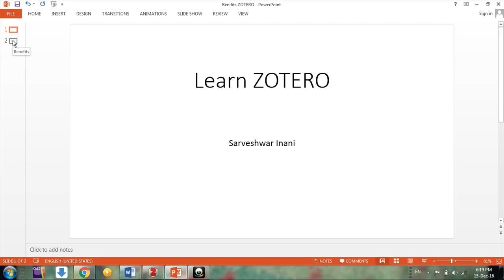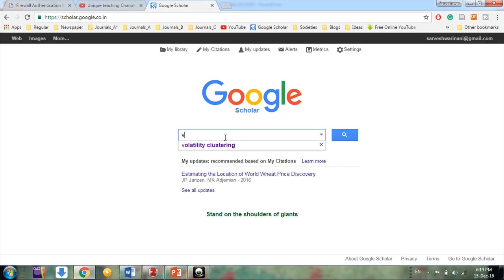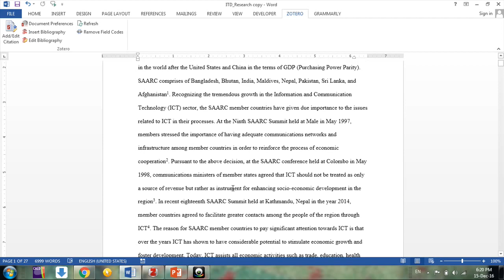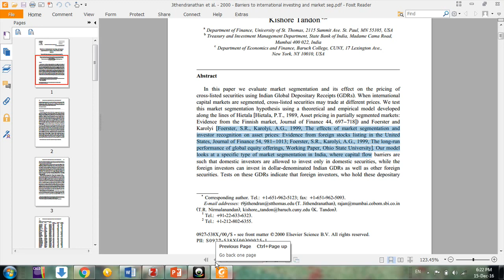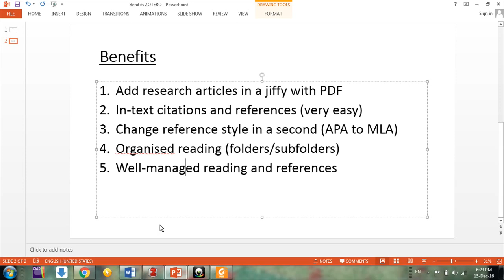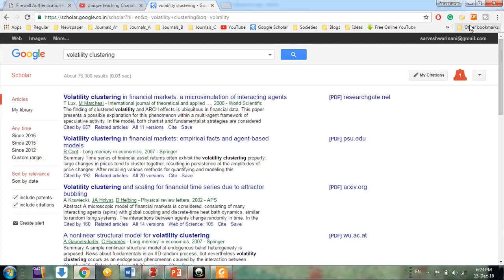Benefits of using ZOTERO reference management tool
Hello friends,
Hope you all are doing awesome!
This video is helpful in learning the reference management tool ZOTERO. It is very useful, handy, and free.